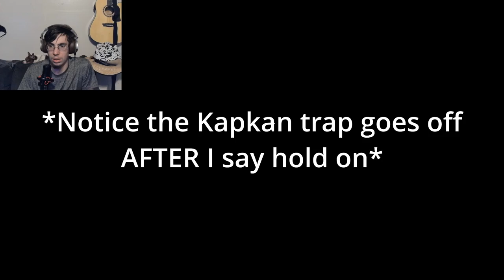Lord Tachanka watches Tard vs. Sweats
Sup Folks!!!
Watch as your two favorite morons play siege.
Check out:
Twitch( fyi most recordings are done live): SUITEDDucks
Instagram (Get upload updates and interact with the Ducks): official_suitedducks